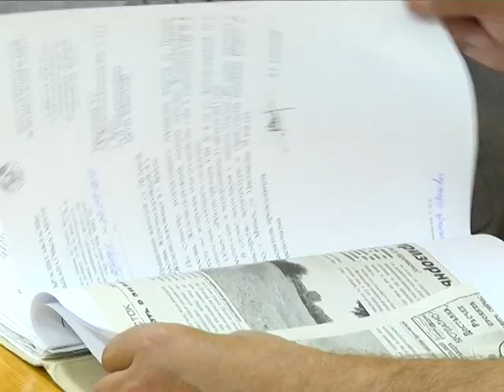2019-06-28 г. Брест. Работа многопрофильного пункта: ЖЭС №2. Новости на Буг-ТВ.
Работа многопрофильного консультационного пункта: ЖЭС №2.
Выездная практика консультирования брестчан, компетентными в своей области специалистами, в Ленинском районе нашего города, за годы существования помогла решить не один насущный вопрос. Прямой контакт горожан с руководством района, организаций и ведомств на встрече в многопрофильном консультационном пункте – это наилучший способ разобраться в интересующей ситуации, получить разъяснение или ответ на вопрос от профессионалов своего дела, возможность внести предложения по благоустройству любимой улицы или дорого сердцу места.